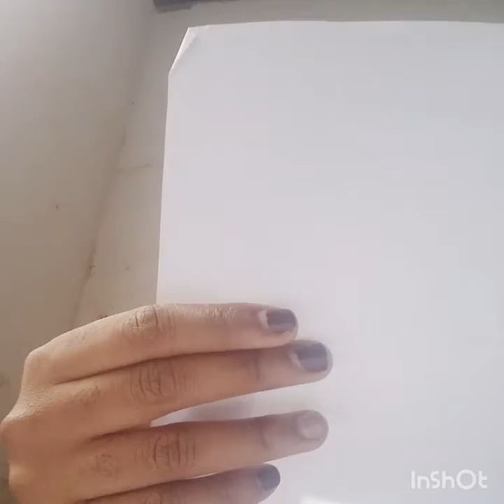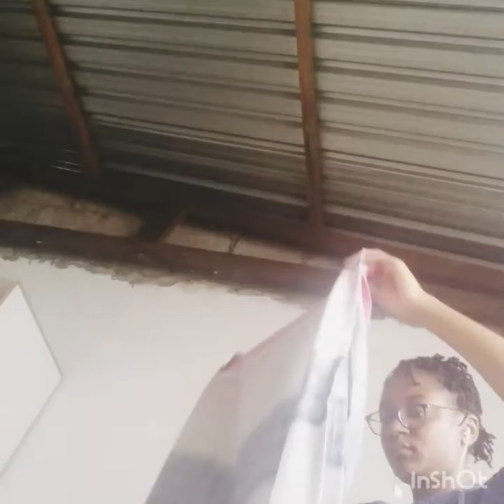A Week Into My Life ❤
This week was test week but I still felt like vlogging either way, even though I said that I wouldn't.